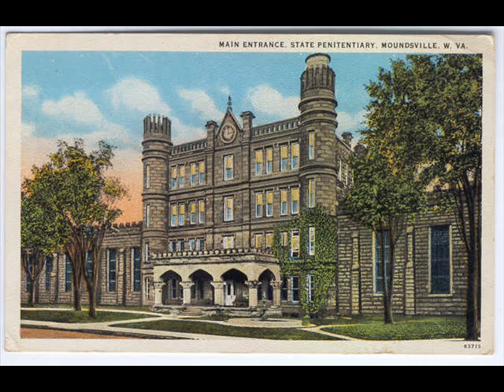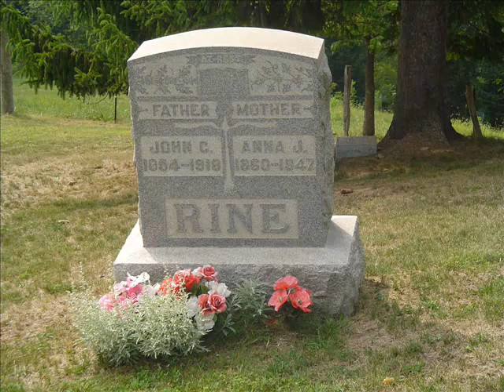Frankie Laine - GREEN, GREEN GRASS OF HOME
Frankie had sung country songs, but not in a country way or so The Bug Wigs in Nashville thought. So he goes to Nashville in 1986 to record a real Country Album. From this album is the song  "Green Green Grass Of Home"